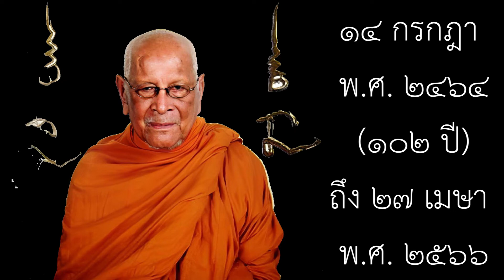พระอธิการ อิ้นปภากโร พิธีคืนธาตุทั้งสี่ สู่ธรรมชาติ วัดทับใหม่ รวมภาพ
ศาสนาพุทธ ฟิล์มโฟโต้ทับใหม่ ถ่ายภาพ วีดีโอกิจกรรมชุมชน พิธีการต่างๆ บันทึกภาพ และสื่อวีดีโองานพิธี โทร.0826296333 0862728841 ยูทูปมีแอด @NONGFILMFA